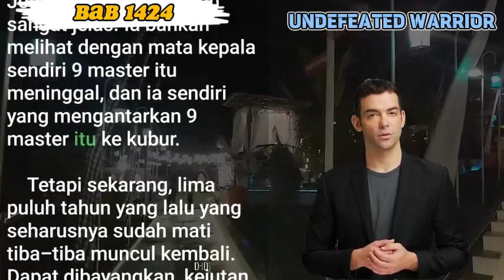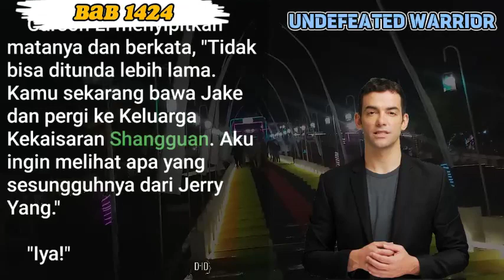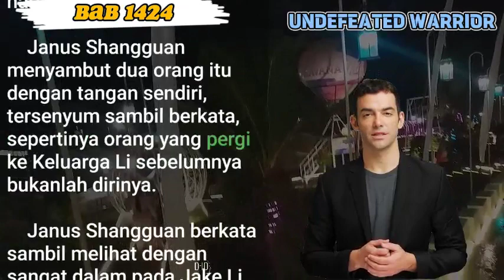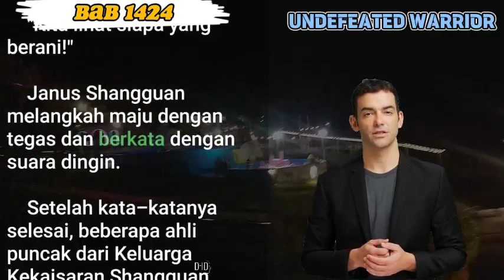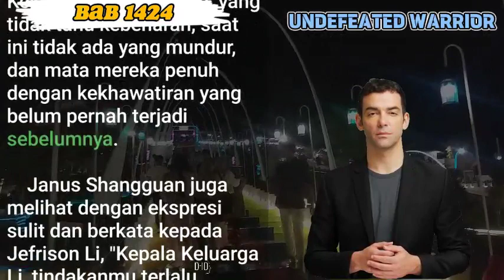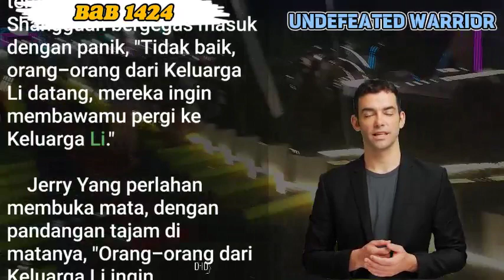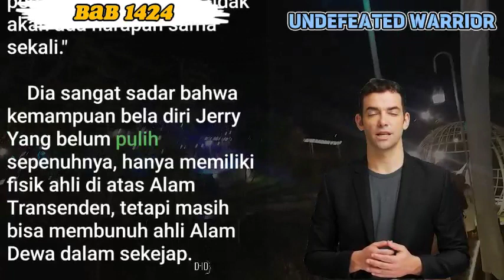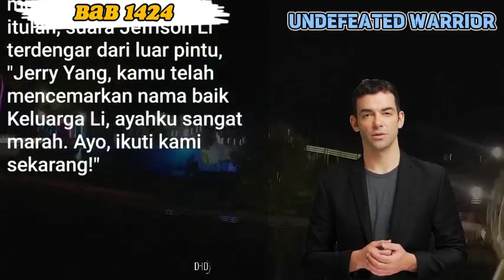BAB 1424 | NOVEL PEJUANG TAK TERKALAHKAN | JERRY YANG